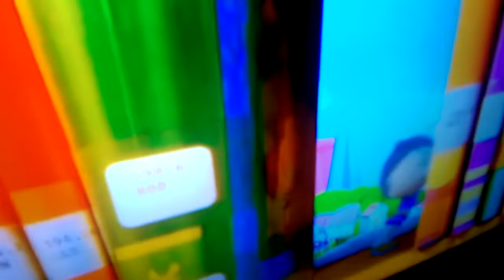reacting to - [YTP] Supper what isn't united